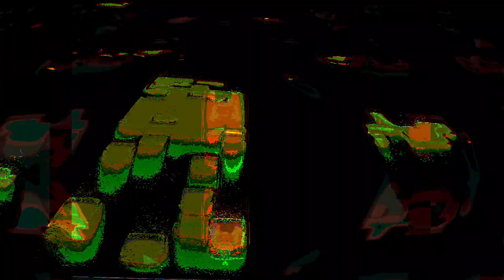[EPILEPSY WARNING] Movie 23 05 09 06h40m37s